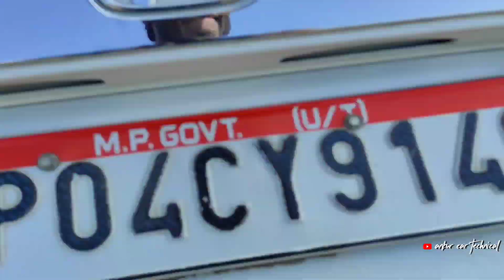DIY Break Caliper Paint | How to paint break Caliper | Disc brake paint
Honda Amaze tyre modified
buy link

orange Red

White gloss

Chrome colour

Parrot green

Blue colour

pink colour

yellow colour